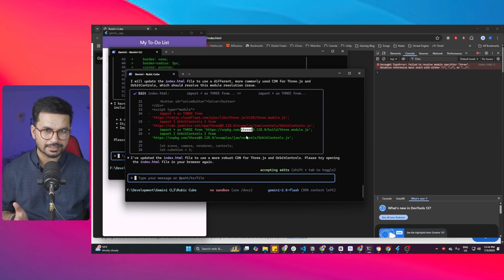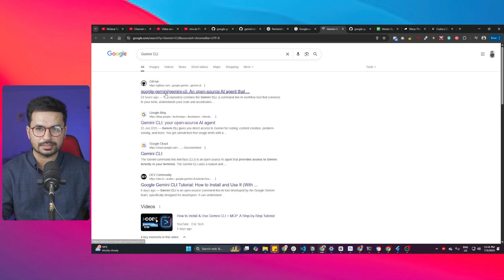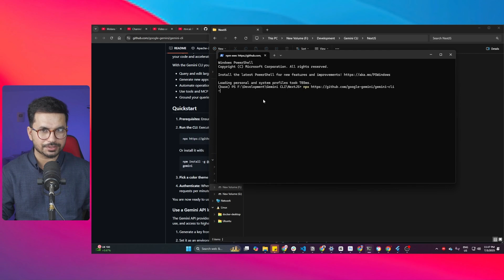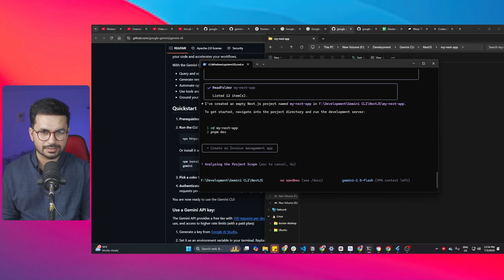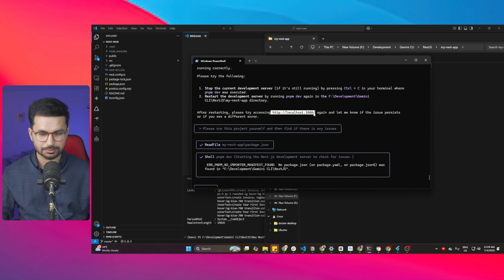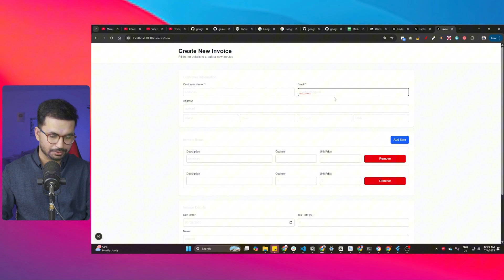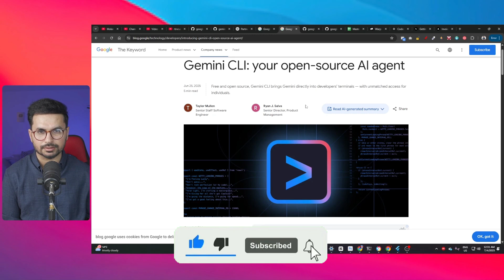Gemini CLI: Google's NEW Fully Free Opensource Coding Agent! Beats Claude Code in VIBE CODING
Google just dropped a game-changer for developers — Gemini CLI — an open-source AI coding agent that’s completely free to use and insanely powerful. In this video, I’ll show you how to install, use, and build real projects with Gemini CLI, and why it’s quickly becoming a top competitor to Claude, Cursor, and even Devin.

🧠 Gemini CLI is not just a command-line tool — it’s your AI pair programmer, your project generator, and your debugging partner all in one!

💡 What You’ll Learn in This Video:

How to install and set up Gemini CLI on your machine

How to use it for real-world coding workflows with VIBE CODING style

Writing, editing, and debugging code with natural language prompts

Gemini vs Claude vs Cursor: Who wins in practical developer use cases?

Building full-stack apps using Gemini CLI with frameworks like Next.js, Flutter, and Node.js

🎯 Whether you're a solo founder, indie hacker, or AI dev, Gemini CLI is a must-try tool in 2025 and beyond!